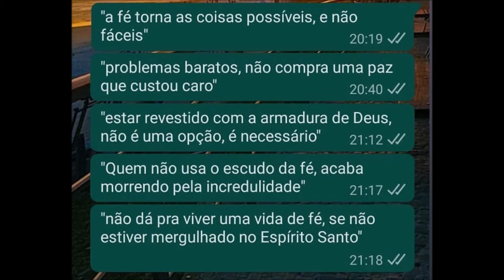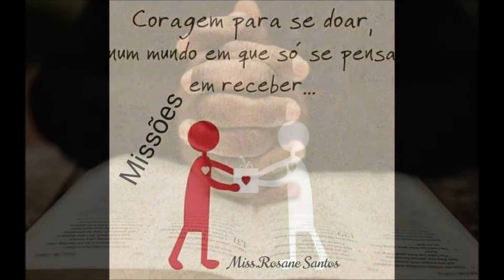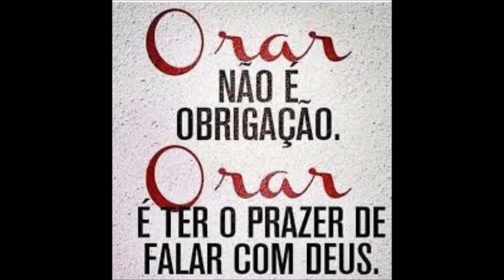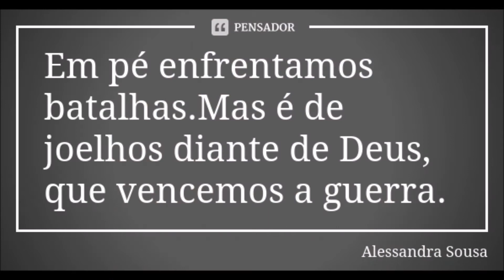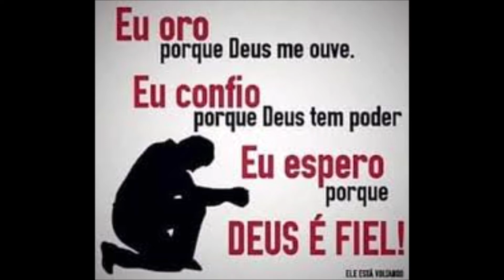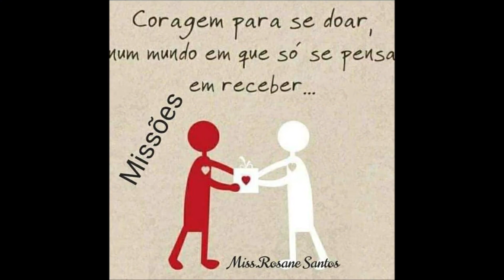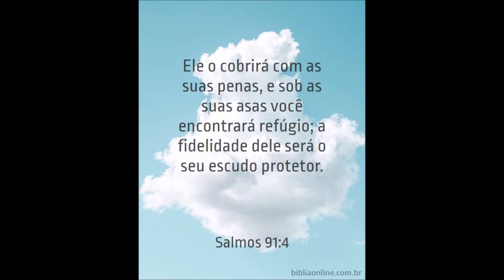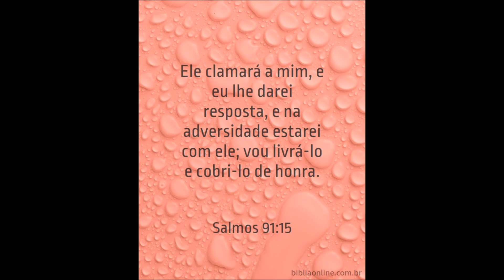Não há nada oculto que não venha ser revelado. Oração intercessora.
Que possamos interceder uns pelos outros em oração e súplica, porque o nosso Deus ouve o nosso clamor.
Se esconda no esconderijo do Altissimo.
Precisando conversar entre em contato, eu posso te ouvir e orar com você e por você.